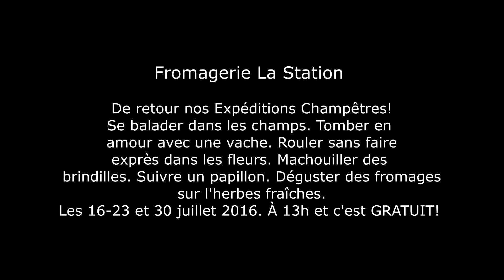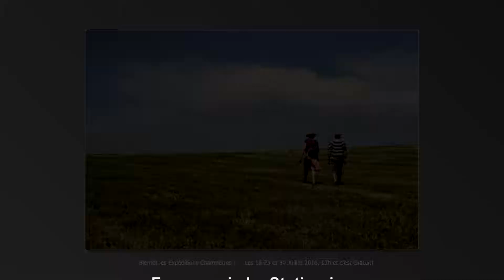Expéditions Champêtres/ Fromagerie La Station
Retour de nos Expéditions Champêtres 2016
Les 16-23 et 30 juillet. À 13h et c'est GRATUIT!